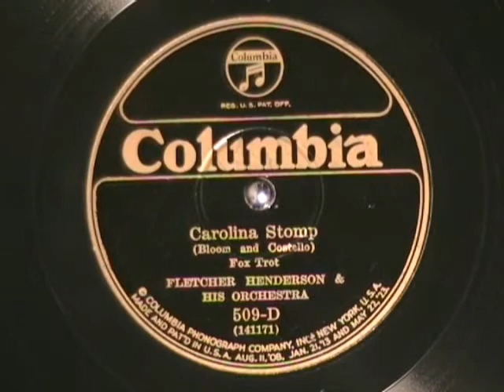CAROLINA STOMP by Fletcher Henderson 1925